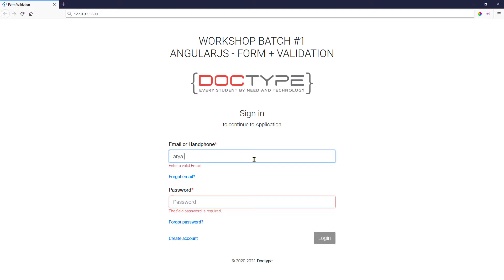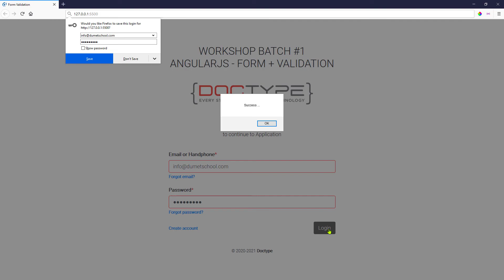Salah Satu Contoh Yang Nanti Kamu Bisa Buat Di Workshop Batch #1 AngularJS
Workshop Batch #1

Jam 08:00 Pagi Sampai Jam 12:00 Siang
(4 JAM)

Silahkan Baca Details Yang Tertera Di Video, Untuk Brosur, Harga, Materi, Keuntungan, Dan Nomor Rekening.

Salam.